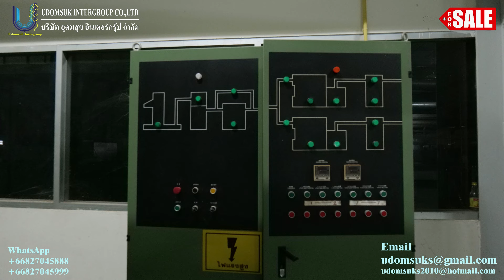Blow Room complete line,Carding / Automatic Bale plucker,Contamination Machine Jossi,Multimixer CVT3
We are pleased to offer the following Blow Room with Carding available for sale,
details as below please check
Qingdao Textile Machinery Co.,Ltd.
Blow room cotton line
Automatic Bale plucker Zhegzhou Textile machinery  2003 FA006C
22M length, 1700mm detacher, Metal & fire detector.
BDT019 copy    2 set
Condenser QINGDAO Tex  2003 ,FA051A, LVSA copy Trutzschler , 2 set
Pre cleaner QINGDAO Tex 2003 ,FA103, AFC copy Trutzschler,  2 set
Contamination Machine Jossi 2004 ,EE-23-800 ,  2 set
Multimixer with CVT-3 , QINGDAO Tex ,FA028, 2003
6 chamber with CVT - 3 MPM - 6 copy Trutzschler ,  4 set
Dust Removal QINGDAO Tex, 2003 , FA151
HAVE SPARK DETECTOR & MAGNETIC   4 set
Waster feeder QINGDAO Tex ,FA108, 2003, BO copy Trutzschler, 1 set
Condenser with feed trunk QINGDAO Tex,FA 106, 2001
MS copy Trutzschler, 1 set
Filter  JIANGYIA Group, SFF 232-11
1060rpm, 1.2Kg/M2,4.5KW, 2129 Pa   10 set

Carding Machinery Qingdao Textile Machinery Co.,Ltd.
Carding FA231 A 2003  x 24 set
with Auto leveler- Available,Chute feed
NO Can changer, 24X48
Delivery by squeeze roll
Voltage 380v,Frequency 50Hz
Material process cotton
Conditions excellent
Location Thailand

Best Regards
Connor
UDOMSUK  INTERGROUP